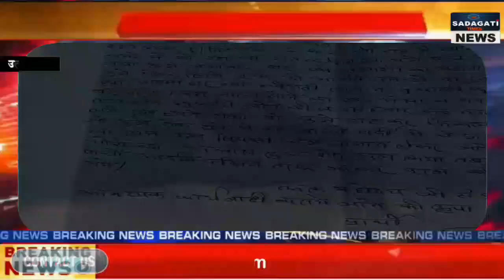SITAPUR NEWS : वर्दीधारी बदमाशों ने असलहा की नोक पर की लूट, मौके से हुए फरार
वर्दीधारी बदमाशों ने असलहा की नोक पर की लूट, मौके से हुए फरार
ीतापुर में वर्दीधारी बदमाशों ने इलाके में लूटपाट की घटना को अंजाम दिया है। घर वाले पुलिस समझकर बदमाशों को अंदर दाखिल होने देते है लेकिन हकीकत पता चलते ही उनके घर का सारा सामान लेकर वह रफूचक्कर हो जाते है। बीती रात आधा दर्जन वर्दीधारी बदमाशों ने एक घर और एक दुकान को अपना निशाना बनाते हुये नकदी समेत करीब दो लाख की कीमत का सामान लूट ले गये। दुकानस्वामी द्वार विरोध करने पर बंधक बनाकर पिटाई भी कर दी। दोनो घटनाओं में पीड़ितों ने पुलिस को तहरीर दे दी है पुलिस मामले की जांच कर रही है।